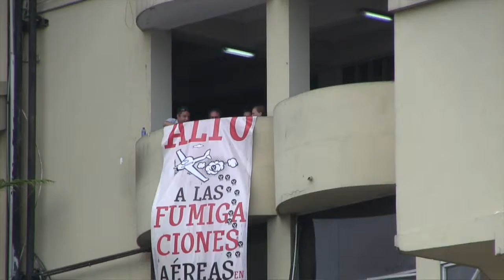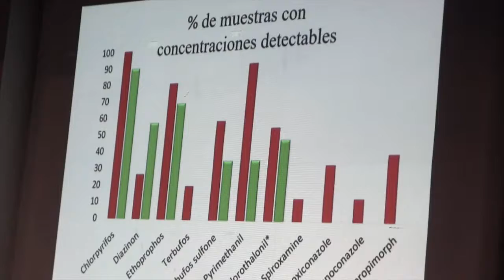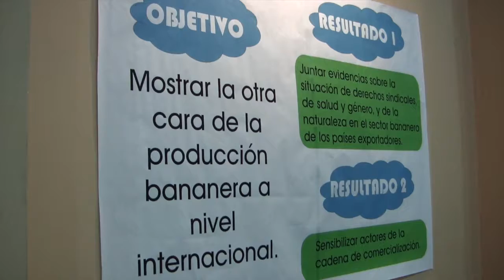Audiencia del banano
Encuentro de las y los trabajadores bananeros por sus derechos, por la salud y la naturaleza. Ruta del Ceibo. Ecuador